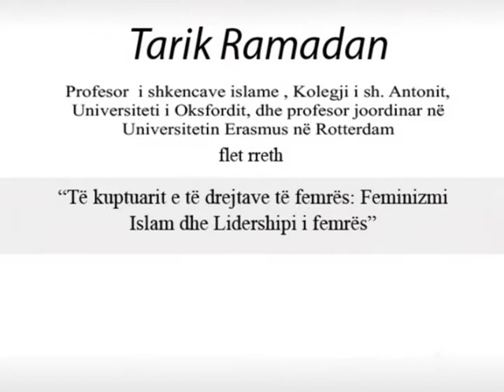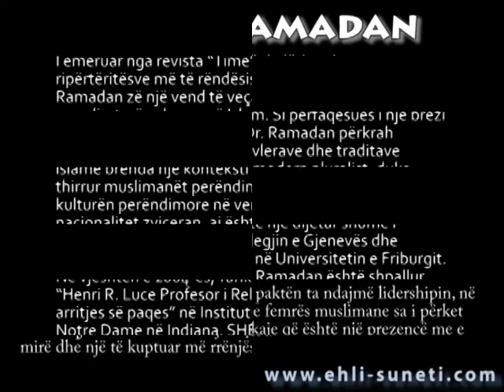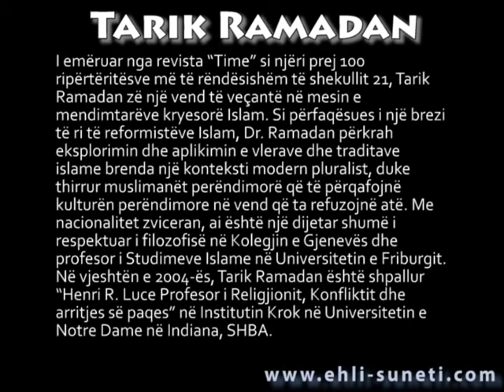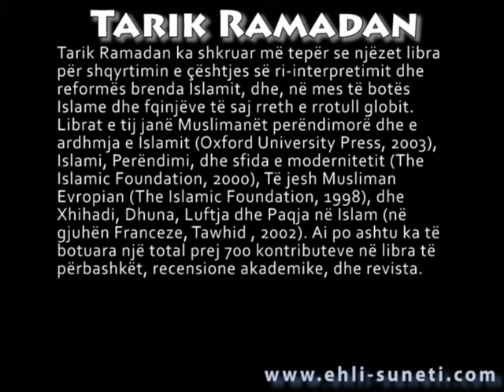Feminizmi islam dhe lidershipi i femres - Tarik Ramadan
"..ndihma e Allahut është me shumicën e kush ndahet ndahet për në zjarr." Hadith